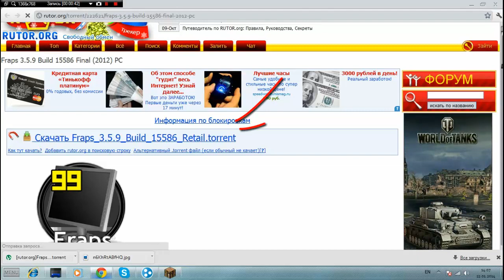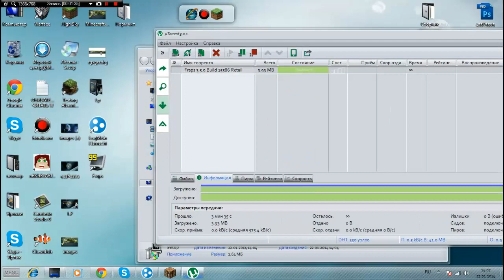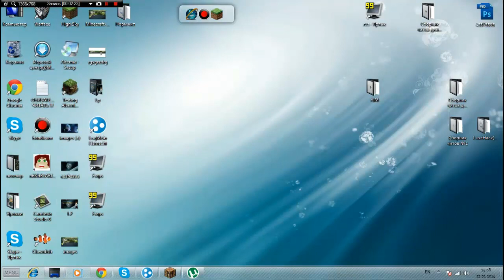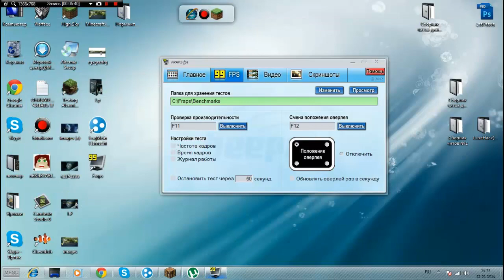Как установить кряк Fraps и настроить его [ТуТоРиАл]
Есть вопрос? Разверни описание, там всё есть -_-
Используемый софт для создания видео:
Fraps (крякнутый) - для записи с экрана
Camtasia Studio 8 - обработка видео
Fraps - запись голоса
Я в Стиме: MrCYCLIK_FeeD
Я в Cкайпе : yarik-gubeev1
Отличная партнёрская программа для вашего канала!
КОНКУРС !

Если хочешь помочь мне с развитием канала то вот мои кошельки :
WebMoney
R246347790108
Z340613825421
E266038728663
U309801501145